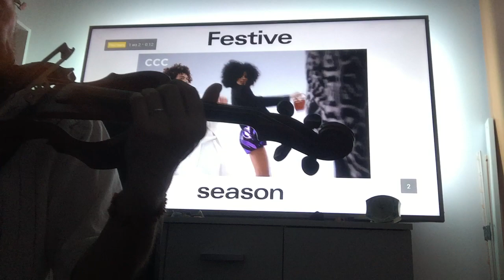Steppenwolf - Born to Be Wild(1968), by Oleg Bote Violin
Друзья, записал только-что эту песню совершенно спонтанно и посвящаю эту запись всем настоящим байкерам, рокерам и вообще ВСЕМ ПОБОРНИКАМ СВОБОДЫ!!!
Born to Be Wild (с англ.«Рождённый быть диким») — песня, написанная Марсом Бонфаером (англ. Mars Bonfire) и вошедшая в дебютный альбом Steppenwolf.
«Born to Be Wild» была выпущена синглом, поднялась до #2 в Billboard Hot 100 и стала своего рода байкерским гимном конца 1960 начала 1970 годов после того, как прозвучала в культовом фильме «Беспечный ездок» (1969).
Эту песню иногда называют первой хэви-металлической в силу того, что строка из неё «heavy metal thunder» дала название жанру рок-музыки.Хотя это утверждение оспаривается (двумя годами ранее вышла книга Уильяма Берроуза «Нова Экспресс», где также встречалось это словосочетание), тем не менее «Born to Be Wild» стала первой песней, в которой прозвучало словосочетание «heavy metal».
Песня стала визитной карточкой Steppenwolf.

Przyjaciele, nagrałem tylko-że ta piosenka jest całkowicie spontaniczna i Dedykuję tę płytę wszystkim prawdziwym motocyklistom, rockerom i ogólnie wszystkim zwolennikom wolności!!!
Born to Be Wild (z jęz."Born To Be Wild") - piosenka napisana przez Marsa Bonfaera. Mars Bonfire) i znalazł się na debiutanckim albumie Steppenwolf.
"Born to Be Wild" został wydany jako singiel, wzrósł do # 2 na liście Billboard Hot 100 i stał się swego rodzaju hymnem motocyklowym z końca 1960 r.na początku 1970 r. po tym, jak pojawił się w kultowym filmie "nonszalancki jeździec" (1969).
Utwór ten bywa nazywany pierwszym heavy metalem z racji tego, że wiersz z niego "heavy metal thunder" nadał nazwę gatunkowi muzyki rockowej.Chociaż twierdzenie to jest kwestionowane (dwa lata wcześniej ukazała się książka Williama Burroughsa "Nova Express", w której również spotkało się to wyrażenie), jednak "Born to Be Wild" stał się pierwszą piosenką, w której zabrzmiało wyrażenie "heavy metal".
Piosenka stała się wizytówką Steppenwolf.

Friends, I just recorded this song completely spontaneously and I dedicate this record to all real bikers, rockers and in general to ALL CHAMPIONS of FREEDOM!!!
Born to Be Wild (from English."Born to Be Wild" is a song written by Mars Bonfire and included in Steppenwolf's debut album.
"Born to Be Wild" was released as a single, rose to #2 on the Billboard Hot 100 and became a kind of biker anthem of the late 1960s and early 1970s after it was played in the cult film The Careless Rider (1969).
This song is sometimes called the first heavy metal due to the fact that the line from it "heavy metal thunder" gave the name to the genre of rock music.Although this statement is disputed (two years earlier the book by William Burroughs "Nova Express" was published, where this phrase also occurred), nevertheless "Born to Be Wild" became the first song in which the phrase "heavy metal" was heard.
The song became Steppenwolf's calling card.
Text of the song:
Get your motor runnin'
Head out on the highway
Looking for adventure
In whatever comes our way
Yeah, darlin' gonna make it happen
Take the world in a love embrace
Fire all of your guns at once
And explode into space
I like smoke and lightnin'
Heavy metal thunder
Racing with the wind
And the feeling that I'm under
Like a true nature's child
We were born
Born to be wild
We can climb so high
I never wanna die